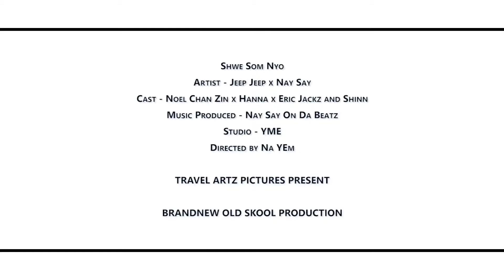SHWE SOM NYO 2018 (1080P HD)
SHWE SOM NYO

Artist - Jeep Jeep & Nay SayBM

Starring - Noel ChanZin , Hanna( Thu ZarHan ) , EricJackz & Shinn

Music&Mixing - Nay Say

Mastering - NZ Studio

Vocal Studio - YME

Directed By - NaYEm